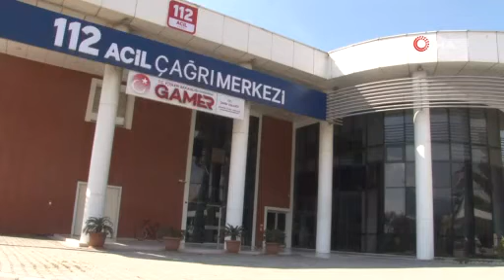İzmir’in çalışkan arıları: 112 Acil Çağrı Merkezi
İzmir 112 Acil Çağrı Merkezi; sağlık, jandarma, emniyet, sahil güvenlik, itfaiye, orman ve AFAD olmak üzere 7 kurumu bünyesine katarak insanlara 7/24 hizmet veriyor. Merkez, vatandaşın 112’yi tuşladıktan ortalama 107 saniye içerisinde olayla ilgili kurumların ekiplerini bölgeye çıkarmış oluyor